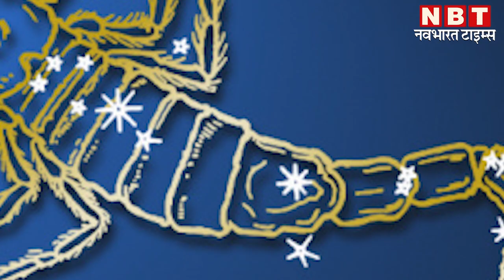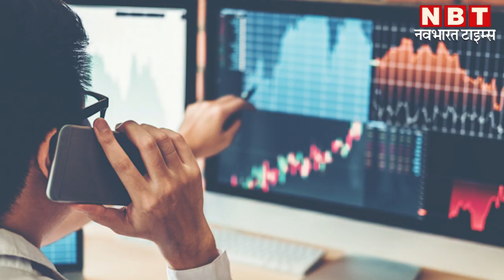बुध की उलटी-सीधी चाल, जानें सभी राशियों का कैसा रहेगा हाल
ग्रहों के राजकुमार बुध 26 मई दिन बुधवार को अपनी ही राशि मिथुन में गोचर कर चुके हैं। वहीं 30 मई को बुध उलटी चाल से वापस वृष राशि में आ जाएंगे। इसके बाद वह मिथुन राशि में आ जाएंगे। मिथुन राशि में पहले से ही मंगल ग्रह मौजूद हैं, ऐसे में दो ग्रहों का मिथुन राशि में संयोग बन रहा है। मिथुन और कन्या राशि के स्वामी बुध की उलटी-सीधी चाल से कुछ राशियों को शुभ परिणाम देकर जाएंगे तो कुछ राशियों को जीवन में उतार-चढ़ाव का सामना करना पड़ सकता है। आइए जानते हैं बुध की उलटी-सीधी चाल से किस राशि पर कैसा प्रभाव पड़ेगा...